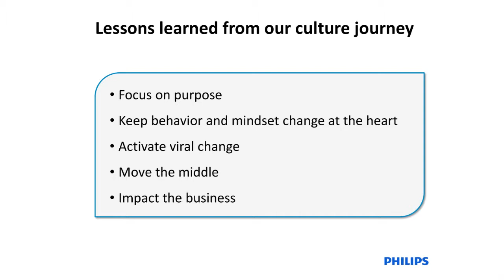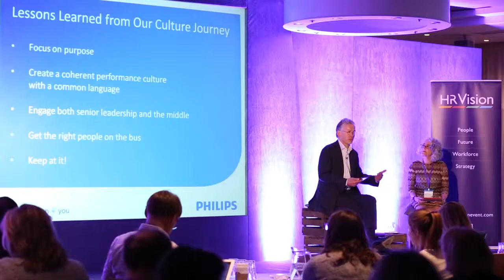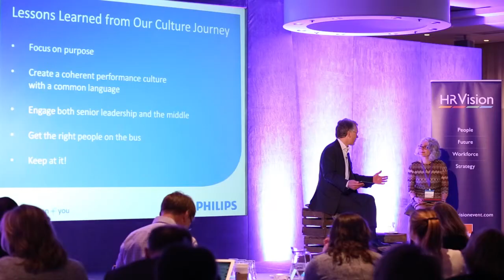Philips CEO, Frans Van Houten discusses cultural transformation at HR Vision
Philips CEO Frans Van Houten and Teddy Frank, Senior Fellow, Transformation Faculty Lead discusses the global cultural transformation journey at HR Vision Amsterdam, June 2014.

Philips: Emerging story on our global, cultural transformation journey

- Identification: shifting to a consistent, common growth and performance culture to facilitate a more customer focused and entrepreneurial organisation
- OInitiating in Year 1: recognition that personal transformation is the heart of organizational transformation, creating the space for behaviour change and mind-set shifts and increasing team performance
 Igniting in Year 2: culture catching on at a local level, building internal muscle/capability, and the introduction of measurement
 Integrating in Year 3: taking a clear view of what a culture portfolio looks like and driving key areas into the next level of maturity